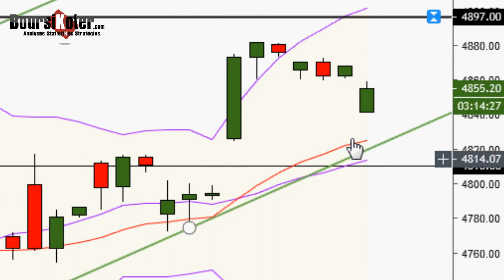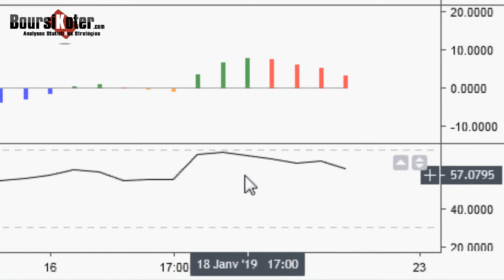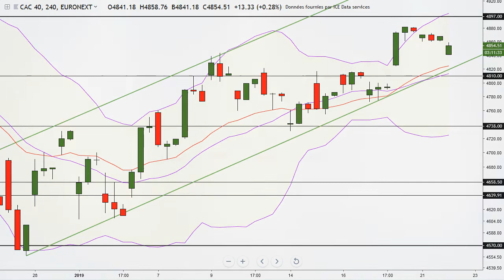CAC 40 Point Matinal du 22-01-2019 par boursikoter